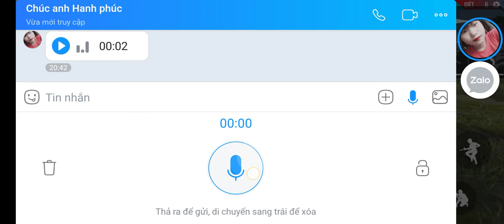2 tháng 6, 2020